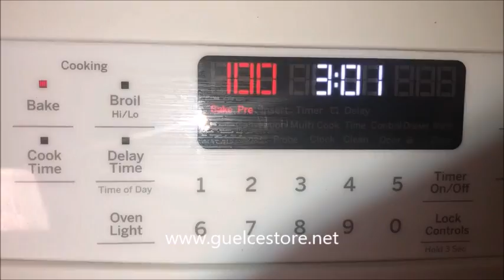BONBON SA GOU ANPIL ET LI FASIL POUW FEL TOU